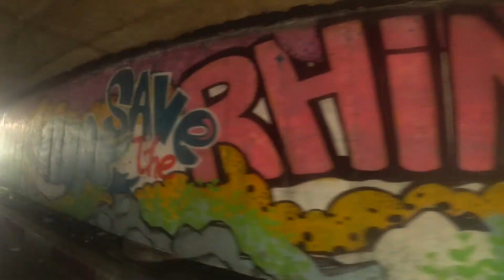Saigon River Drive / Vietnam Vlog / 2019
The Saigon River is a river located in southern Vietnam that rises near Phum Daung in southeastern Cambodia, flows south and south-southeast for about 230 kilometers, and empties into the Soài Rạp, which in its turn empties into the East Sea some 20 kilometers northeast of the Mekong Delta.